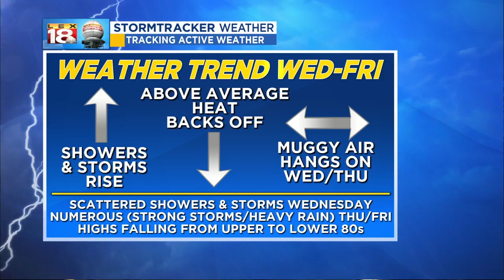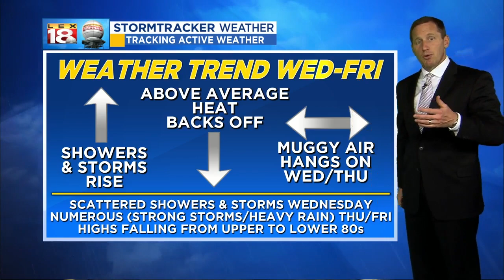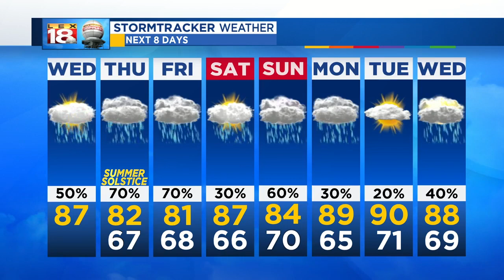Sunrise Weather: June 20, 2018